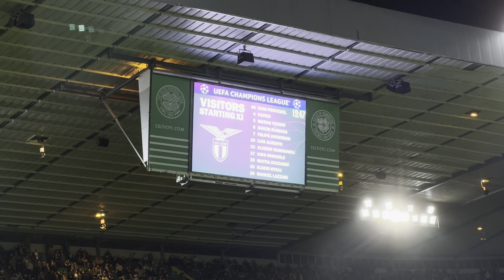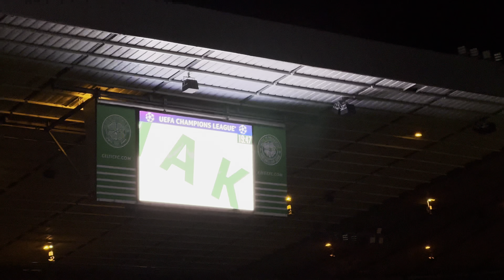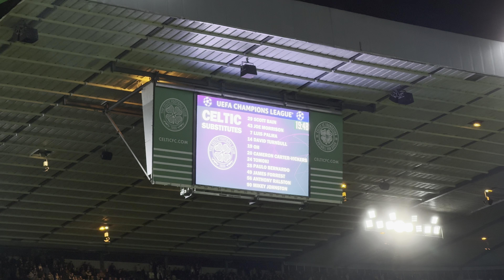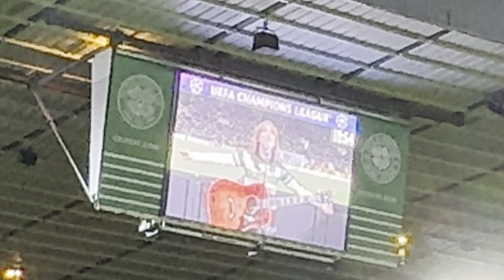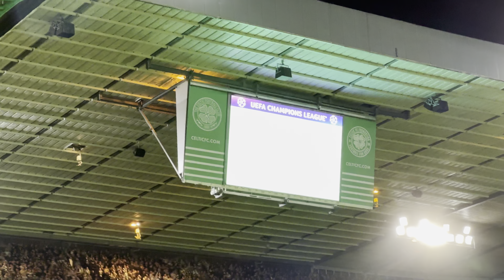Celtic Vs Lazio 4/10/23 (4K) - Champions League Under The Lights - Rianne Downey Sings For the Celts